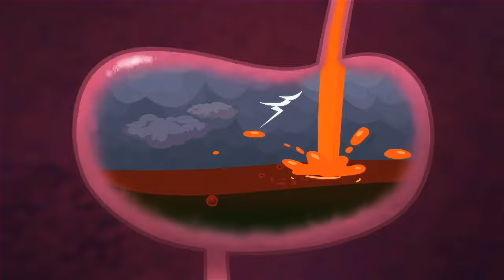Holiday Party | Thanksgiving Special | Full Episodes | Almost Naked Animals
Join the Almost Naked Animals crew for a hilariously festive Holiday Party! Get ready for laughter and chaos. It's a celebration of fun that you won't want to miss!

🏖️ Welcome to the Wacky World of Almost Naked Animals! Join us at The Banana Cabana, the craziest beachfront hotel ever, where the hilarious adventures of underwear-clad animals unfold!